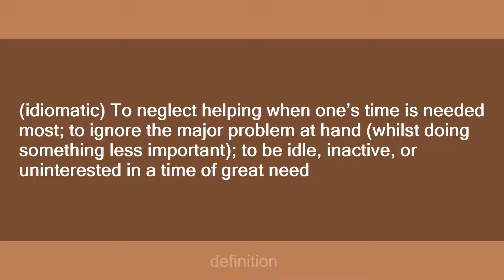fiddle while Rome burns